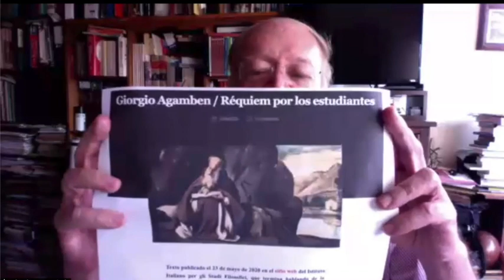El trabajo en línea, retos para docentes y alumnos — Dr. Ángel Díaz Barriga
Conferencia: "El trabajo en línea, retos para docentes y alumnos"

11 jun 2020 05:00 pm